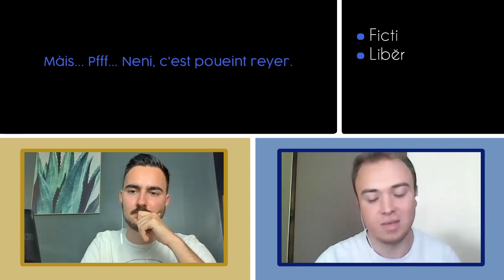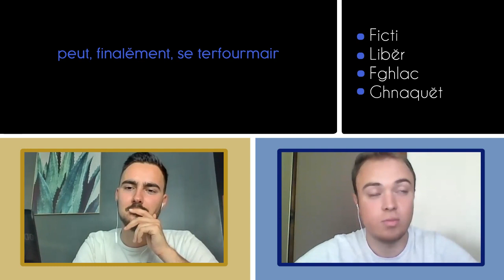LANGUE D'ÒC vs LANGUE D'OÏL - Un jeu pas si facile...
Cossí se debanariá la discussion de dos ciutadans franceses se parlèsson pas qu’en lenga d'òc per lo que ven del Sud e en lenga d’oïl pel que sortís del Nòrd ? Aquò es la question que me pausèri amb lo Ludovic e que nos motivèt per aquesta collaboracion. Dins l'episòdi d’uèi, farem doncas de devinalhas un pauc especialas puèi que nos poirem pas parlar francés. En mai de se divertir, l’objectiu èra de metre a l'espròva l’intelligibilitat mutuala del lengadocian (òc) e del torenés (oïl). Alavetz, es que poirem escambiar sens cap de dificultat ? E vosautres, quina es la còla vòstra, la del Sud o la del Nòrd ?

❤️ Se vos agradan mas vidèos e que volètz sosténer la cadena, o podètz far

[FRANÇAIS]

🇫🇷 À quoi ressemblerait une discussion entre deux Français qui parleraient chacun dans une langue différente, le premier en langue d'oc et le second en langue d'oïl ? C'est la question que nous nous sommes posée, Ludovic et moi, et qui nous a donné l'idée de cette collaboration. Dans l'épisode d'aujourd'hui, nous allons donc jouer aux devinettes d'une façon un peu particulière. Les règles du jeu sont absolument les mêmes que d'habitude, à l'exception du fait que ni lui ni moi n'avons le droit de recourir au français. En plus de passer un bon moment, l'objectif était de tester l'inter-compréhension entre le languedocien (òc) et le tourangeau (oïl). Alors, arriverons-nous à discuter sans difficulté ? Et vous, dans quelle équipe êtes-vous ; celle du Nord ou celle du Sud ?

❤️ Si vous aimez mes vidéos et que vous voulez soutenir la chaîne, vous pouvez le faire en cliquant sur ce lien

[ENGLISH]

🇬🇧 What would a conversation between two French people look like if they spoke only in langue d'oc and langue d'oïl? This is the question Ludovic and I asked ourselves before doing this collaboration. So in today's episode, we're going to play guessing games in a bit of a peculiar way. The rules are absolutely the same as usual, except that neither he nor I have the right to use French. In addition to having a good time, the goal was to come and test the mutual intelligibility of Lengadocian (òc - from South) and Tourangeau (oïl - from North). So, aill we be able to have a full conversation without difficulty? And you, what team are you on; that of the North or that of the South?

[CASTELLANO]

🇪🇸  ¿Cómo sería una conversación entre dos franceses si solo hablaran en lengua d'oc al sur y en lengua d'oïl al norte? Esta es la pregunta que nos hicimos, Ludovic y yo, y que nos dio la idea de esta colaboración. Entonces, en el episodio de hoy, vamos a hacer juegos de adivinanzas de una manera un poco peculiar. Las reglas del juego son absolutamente las mismas que de costumbre, excepto que ni él ni yo tenemos derecho a usar el francés. Además de pasar un buen rato, el objetivo era probar la inteligibilidad mutua del lenguadociano (òc) y del tourangeau (oïl). ¿Podremos discutir sin dificultad? Y tú, ¿en qué equipo estás? ¿la del Norte o la del Sur?

ℹ️ INFORMACIONS PERSONALAS - Me disi Gabrièu, soi nascut a Niça e ai 23 ans. Aprèp mos estudis en gestion dels risques environamentals e sanitaris a Tolosa, ai decidit de venir Youtubaire e professor de lenga d'òc (nissart e lengadocian). Me podètz contactar per ne saber mai.

Capítols

00:00 Introduccion
01:40 PREMIÈRE MANCHE - Devinettes
01:51 1er personnage (oïl)
02:48 2e personnage (òc)
06:09 3e personnage (oïl)
08:16 DEUXIÈME MANCHE - Qui-Est-ce ?
08:26 4e personnage (òc)
11:45 5e personnage (oïl)
15:41 6e personnage (òc)
18:11 Discussion